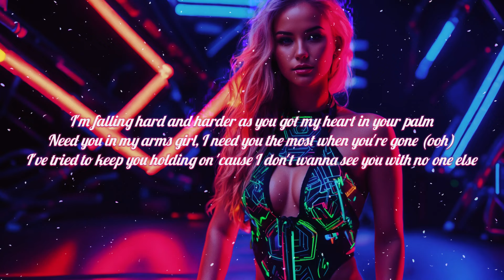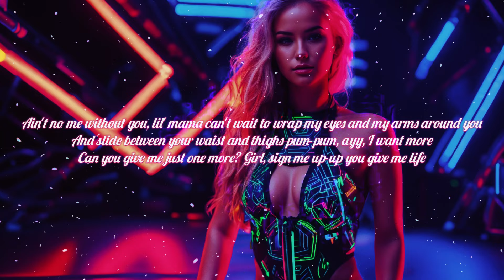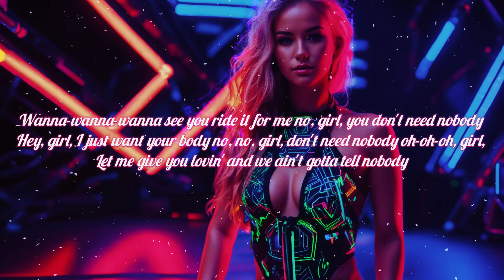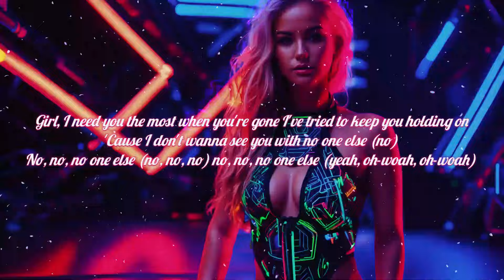Chris Brown - No One Else feat. Fridayy (Lyrics)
Lyrics:
Ooh-ooh
Every type of love blinded me, oh-oh
Face to face, girl, and can't even see (ayy, ayy)
I know you would never lie to me (no)
Trying hard to, but can't even breathe (breathe, oh)
A little bit of oxygen is all we need (need, oh)
A little bit of mind control is what you do to me (oh-oh)
I'm falling hard and harder as you got my heart in your palm
Need you in my arms
Girl, I need you the most when you're gone (ooh)
I've tried to keep you holding on
'Cause I don't wanna see you with no one else
Ooh-ooh-ooh
No, no, no one else (no one else, oh)
Ooh-ooh-ooh (yeah, yeah)
No, no, no one else (ooh, no one else)
Ain't no me without you, lil' mama
Can't wait to wrap my eyes and my arms around you
And slide between your waist and thighs
Pum-pum, ayy, I want more
Can you give me just one more?
Girl, sign me up-up
You give me life
Don't your waste your breath, don't need to say, "It's okay"
We could have been any place or situation, I'll take it (oh)
All I need's to see your face or I'll fall from grace
'Cause I can't go another day
Girl, I (I) need you the most when you're gone (gone, girl, I)
I've tried (I've tried, I've tried) to keep you holding on
'Cause I don't wanna see you with no one else (no)
Ooh-ooh-ooh
No, no, no one else (ooh, no one else, yeah)
No, no, no one else (no one else)
Hey, girl, I just want your body
No, no, girl, you don't need nobody
Oh-oh-oh, girl, let me give you lovin'
And we ain't gotta tell nobody
Go-go-go low when you whine your body (yeah, yeah)
Wanna feel you all up on it
Wanna-wanna-wanna see you ride it for me
No, girl, you don't need nobody
No, no, girl, don't need nobody
Go-go-go low when you whine your body (yeah)
Wanna-wanna see you ride it for me
Girl, I need you the most when you're gone
No, no, no one else (no, no, no)
No, no, no one else (yeah, oh-woah, oh-woah)

Chris Brown - No One Else feat. Fridayy
Released 10/11/2023